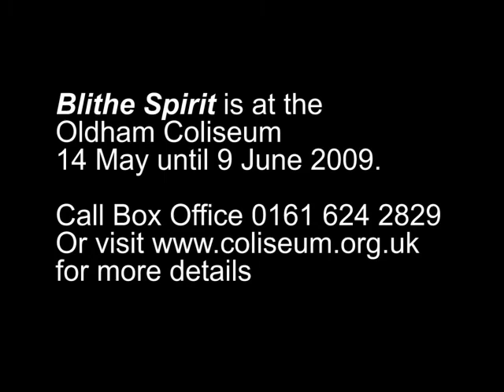Michael Holt talks about the set for Blithe Spirit at the Oldham Coliseum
Blithe Spirit: 14 May  6 June 2009 - Oldham Coliseum

The designer Michael Holt talks about the set for Noel Coward's Blithe Spirit at the Oldham Coliseum. Featuring photographs of the mock up of the set.

Side splitting spooky comedy is coming to the Oldham Coliseum with Noel Cowards Blithe Spirit.

Cowards clipped tones and snappy dialogue are augmented by a beautiful set and stunning costumes, perfectly evoking the elegance of the period.

Blithe Spirit is a feather-light fantasy, featuring a hilarious struggle for affections as past and present collide with a supernatural twist.

Written in just five days during World War II Blithe Spirit is Cowards favorite creation and broke all Box Office records when first seen in 1941, including the record for the longest run of a non-musical British play.